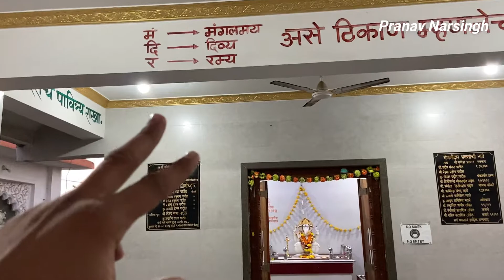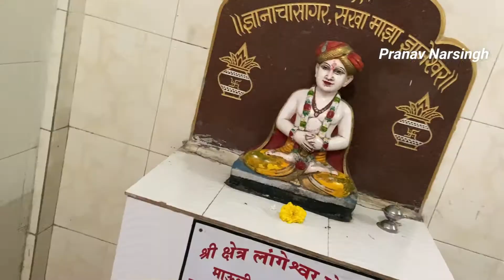Hidden Place In Navi Mumabi | Sector 19 Ulwe New Mumbai | Pranav Narsingh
Hellow friends

today I am going to explore one hidden place in Ulwe New Mumbai which is in sector 19 B Ulwe New Mumbai

so enjoy the video and hit like button

Imp Vlogs -